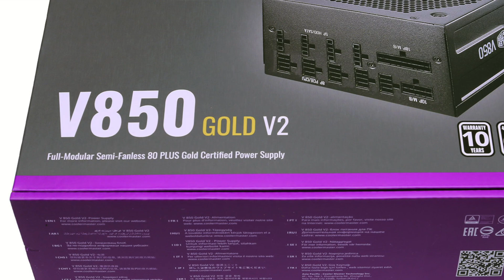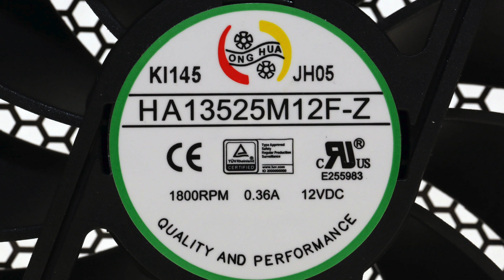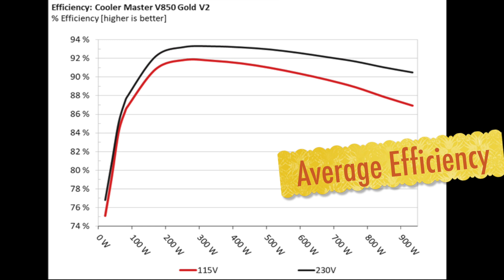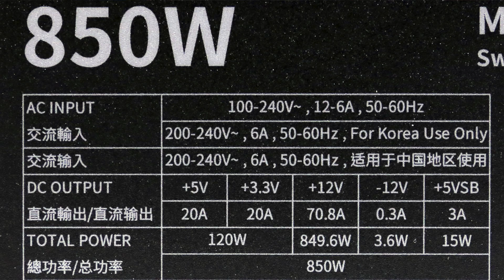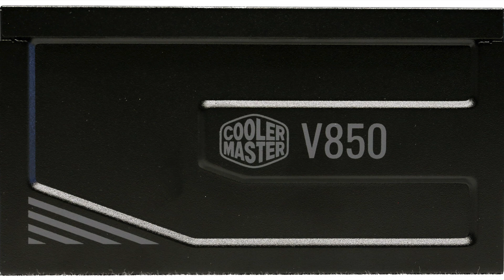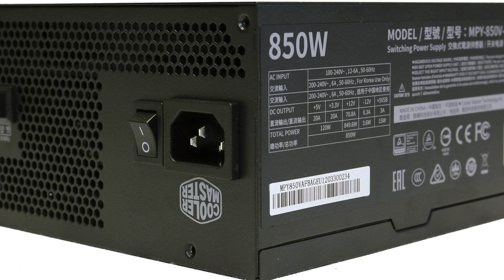Cooler Master V850 Gold V2 Power Supply Review - A Worthy Product?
💥 Model number: Cooler Master V850 Gold V2
💥 OEM: Gospower
💥 Efficiency: Cybenetics Platinum  (89.43%)
💥 Noise: LAMBDA-A- ( 27 dB[A])
💥 Modular: Yes (Fully)
💥 Dimensions: Normal  160mm depth
💥 Price: $154
💥 Warranty: 10-years
💥 Power Specifications: Single +12V rail
💥 Power Distribution: 850W at 12V, 120W on the minor rails, 3A at 5VSB
💥 Cables: 2x EPS, 6x PCIe (3x cables), 12 x SATA (3x cables), 4x 4-pin Molex
💥 Cable Length and distance between them: Long cables with 120mm distance between all peripheral connectors
💥 In Cable caps: No
💥 Internal Design / Build Quality: Gospower provides this platform, and the design is modern. What steals the impressions is the insane amount of glue used in the transient filter to keep coil whine in control. It looks like they really wanted to suppress coil whine, so they didn't go cheap on the glue!
Gospower used an unknown manufacturer for the FETs on the primary side instead of the usual and expensive ones, but it has faith in them given the long warranty. The parts on the secondary side are of high quality, and an impressively high amount of polymer caps is used.
💥 Caps and Fan manufacturers: There aren't many electrolytic caps, but the ones that Gospower used are of high quality. Most ripple filtering is done through polymer caps, which are of high quality as well. Finally, the fan is by Hong Hua and uses a fluid dynamic bearing, so it will last long.
💥 Protection Features: The OCP triggering points are correctly set on all major rails, and the same goes for OPP. Moreover, there is over-temperature protection, and the rest protection features are present, as well.
💥 Transient Response: The transient response at 12V is satisfactory, and the same goes for 5V and 5VSB. The PSU passes all tests at 3.3V, but we don't want to see voltages drop below 3.2V on this rail.
💥 Average Efficiency: The platform is highly efficient, achieving Platinum in the Cybenetic's scale.
💥 Average Noise Output: With close to 27 dBA average output, this is a silent operating PSU.
💥 Overall Performance: The overall performance is pretty high, reaching close to the XPG Core Reactor and Super Flower Leadex III models with similar capacity.

💥 Bottom Line: The Cooler Master V850 V2 Gold can support a power-hungry RTX 3090 if you can find one and have the money, of course, to pay the insane price tag. It achieves high overall performance, and its platform is efficient to save you money on electricity bills. Its overall performance is on par with the competition and with tighter load regulation it could take the lead. Overall, it is a good product worthy of your attention. Its major opponents are the Seasonic Focus Plus Gold 850, Corsair RM850x and RM850, XPG Core Reactor 850, and the Super Flower Leadex III and V models with similar capacity.

Pros 👍
• Full power at 47 degrees Celsius
• Complete and properly set protection features set
• High overall performance
• Efficient
• Silent
• Efficient 5VSB rail
• Long hold-up time
• Low inrush and leakage current
• Fully compatible with the newest ATX spec
• Fully modular

Cons 👎
• Not so tight load regulation
• Power Factor readings could be higher
• Small distance between the peripheral connectors

📺 Video Posting Schedule / Το πρόγραμμα μας:
👉🏻 Every Monday English Video
👉🏻 Κάθε Παρασκευή Ελληνικό βίντεο

Video Chapters

00:00 - Intro
00:11 - Product Information
01:36 - Power Specifications
01:48 - Cables
02:27- Internal Design&Build Quality
03:52 - Fan
04:03 - Protection Features
04:26 - Transient Response
04:46 - Overall Efficiency
04:57 - Overall Noise Output
05:21 - Overall Performance
05:37 - Bottom Line
06:32 - CM V850 V2 Gold VS
07:18 - Pros
07:43 - Cons
08:12 - Goodbyes